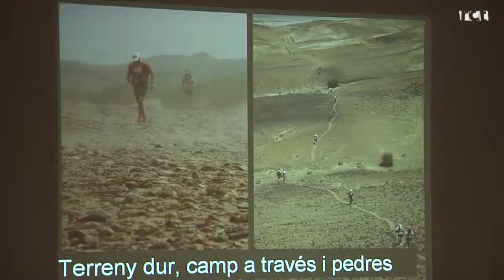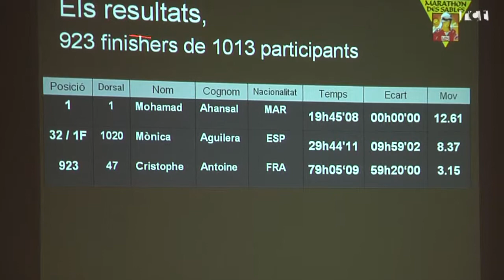Mònica Aguilera: "Els esports d'aventura et fan ser una persona responsable"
L'atleta Mònica Aguilera ha compartit les seves experiències esportives durant una xerrada organitzada pel Team Calella Triathlon. Aguilera té un extens i exitós currículum esportiu.